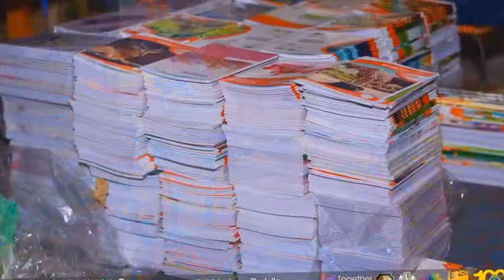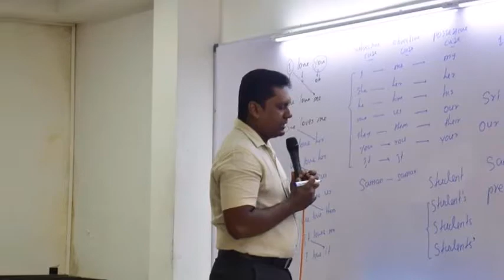The journey of UOC leos 2016/17